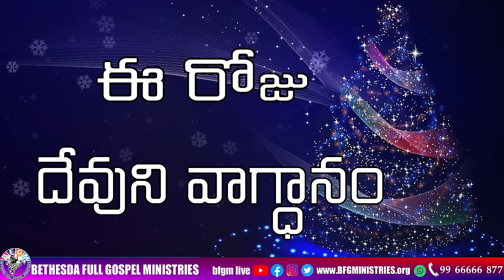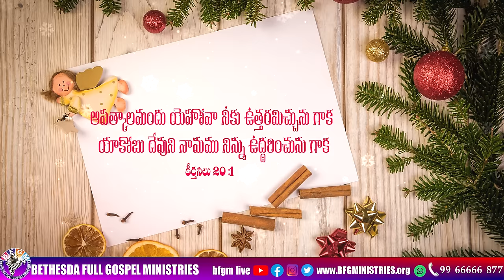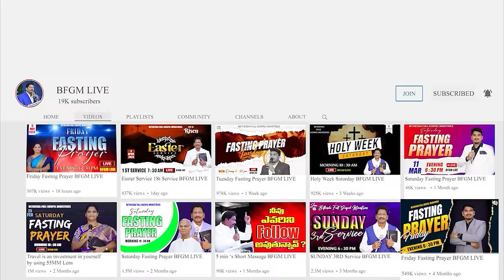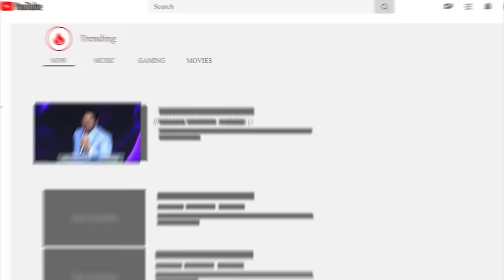Today's promise 04.12.2023 | BFGM LIVE